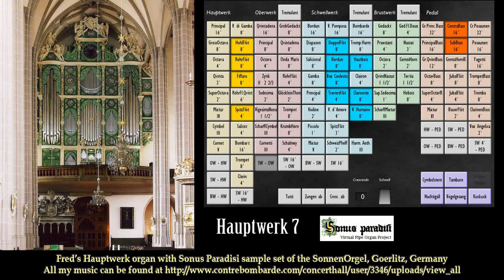Adagio Patetico, John Adamson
I played this music twice: first with Hauptwerk version 5. And after upgrading to Hauptwerk 7 again. Maybe you can hear the difference.